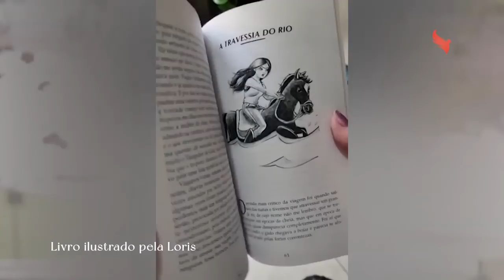UMA VIDA COM PROPÓSITO - EPISÓDIO 01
Para saber mais dos nossos livros, treinamentos e mentorias, vem falar com a gente clicando nesse

Hey, lembre-se de inscrever no Canal para mais vídeos tão interessantes e motivadores como este, curta para que possamos alcançar mais pessoas nessa rede tão importante de amor e compartilhe com quem você ama.

Com amor,

Loris.